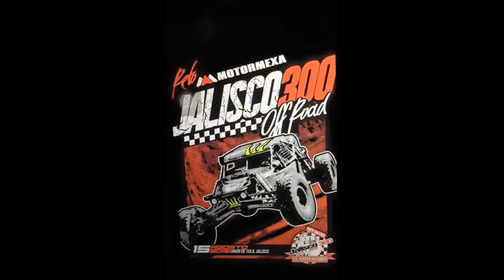JALISCO OFF ROAD: Jalisco 300 En la Laguna de San Marcos Parte 2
La segunda parte de unos cuantos vídeos de los autos que compitieron en la Jalisco 300